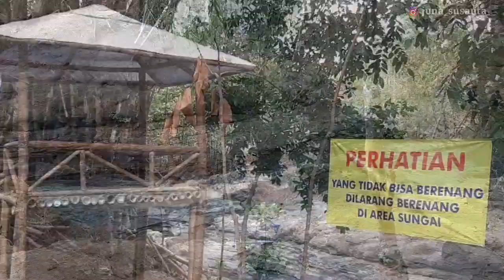BATU KAPAL || wisata hits di jogja || instagrameble jogja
Wisata Alam Batu Kapal ini merupakan kawasan wisata nan asri dengan sungai biru yang jernih. Kedepannya wisata ini akan berkonsep alami dengan memadukan sentuhan kekinian menjadikan lokasi wisata ini semakin populer.

LOKASI WISATA BATU KAPAL
Alamat Wisata Batu Kapal berada di Klenggotan rt 01, Srimulyo, Kec. Piyungan, Bantul, Daerah Istimewa Yogyakarta 55792. Untuk Akses menuju lokasi cukup bersahabat, namun ada jalan yang sedikit belum diaspal. Mengenai Rute menuju Wisata Batu Kapal bisa ditempuh dengan kendaraan pribadi dengan jarak sekitar 12 km dari pusat kota Jogja dan membutuhkan waktu perjalanan sekitar 25 menit saja.